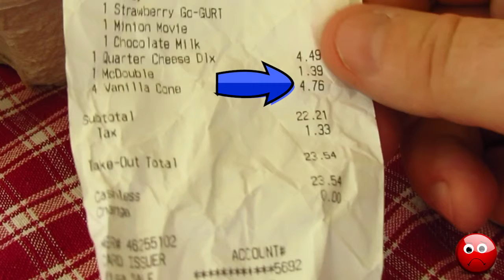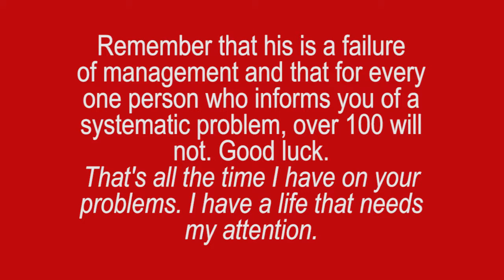McDonalds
I'm not really loving it, and I got a response back from a computer when I sent an email to inform them. Serious.

Jul 8 (6 days ago)

to me
Hello Dennis:

Thank you for taking the time to contact McDonald's Customer Service Center. We always appreciate hearing from our customers.

Please know we take customer feedback very seriously and would like to address your comments appropriately. However, from your e-mail I was unable to determine the exact reason for your contacting McDonald's. Please either call our Customer 800 Number at or send another e-mail through our to provide additional information so that we can best address your comments.

Again, thank you for taking the time to contact McDonald's Customer Service Center. We hope to hear from you soon.

Jennifer
McDonald's Customer Response Center

ref#:12117559

Please do not "reply" to this email response. No "replies" can be received through this mailbox. If you wish to contact McDonald's Customer Response Center again, please visit our

Our food. Your questions. Get more answers to your food questions by tweeting @McDonalds or asking us on Facebook. Visit our FAQs to learn more.

You wrote:

From a tired customer.

ref#:11945718

Just when I think you cannot outdo yourselves, this is the type of service I receive.

This is where is included a video link.

PS - Once again even though I said "honey" twice, your people insist that Honey Mustard is the same thing for an 8 year old.

Tired customer,

Dennis